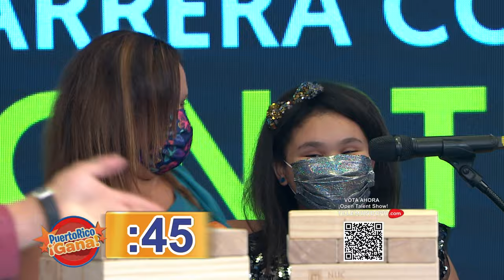03 PR GANA FEB 4 2022